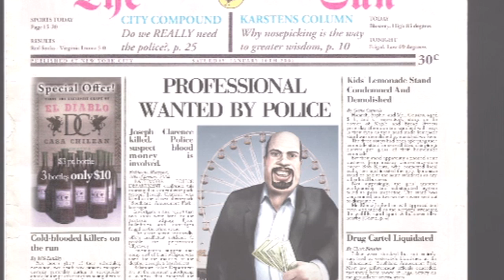Lets Play: Hitman Blood Money - Death of A Showman (Episode 13)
In the final episode of the series, we pay a visit to an abandoned amusement park. Where we amuse ourselves in several murderous ways. Enjoy!

Want to stay updated? Check out my Facebook and Twitter pages!